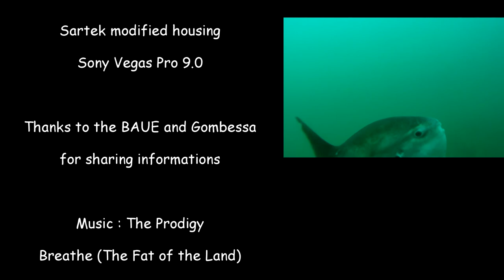The Mola-Mola's Barge of Breakwater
MYKA
A nice dive dive to do from the shore at breakwater, Monterey, California.
It's a long long kick dive, along the warf at the beginning.
I think it's better to do it with a scooter ! A double tanks  or a rebreather will be more confortable if you decide to swim.
You do want to take a compass and a diving reel or a spool.
The barge is far out enough to be in boat traffic (I heard a lot of boats, very loud).
Don't go to the surface out there if at all possible.